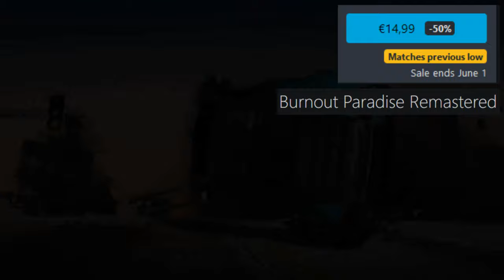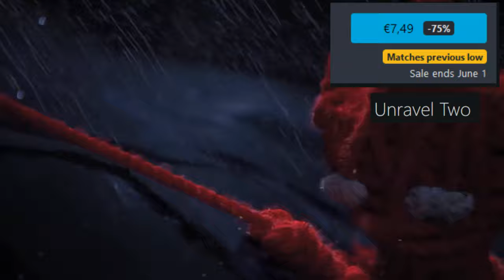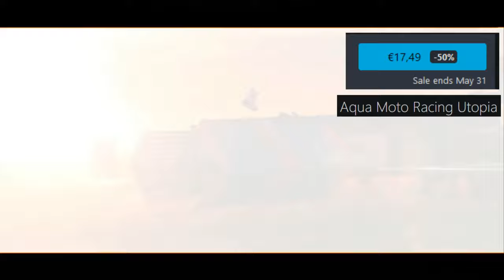The Incredible end AA & AAA of may sale 🎮 DONT MISS IT ⚜️ Most of the sale end on 30 may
Amazing End of may sale

🎮 BDSM : Big Drunk Satanic Massacre
      - 50 %
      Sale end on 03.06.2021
      -  Amazing AA 2d Shooter

     - 50%
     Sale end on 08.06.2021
     - Insane racing game
        One Great Fun - Don't miss it

🎮 Tank Battle Heroed
       - 80 %
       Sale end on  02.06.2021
       - This 2d tank game its blast to play
        Don't miss it .
        This its lowest sale ever

🎮  Gunslugs 2
       - 80 %
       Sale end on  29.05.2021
       - Dont miss it for this price

🎮 Unravel 2
       - 75 %
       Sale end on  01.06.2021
       - One amazing 2d CO OP Platformer

🎮 Tow Point Hospital : JUMBO EDITION
       - 20 %
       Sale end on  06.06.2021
       - This its the full game with all DLS
       If you want to try this game this its great
      entry

🎮 Western 1849 Reloaded
       - 33 %
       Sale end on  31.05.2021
       - Amazing Western Game

🎮 Plants VS Zombies : Battle For The
             Neighborville Complete Edition
       - 30 %
       - The New Entry in Plants vs Zombies
        Great fun . Play in SP ore in MP vs players

🎮 Aqua Moto Racing Utopia
       - 50%

🎮 Gunslugs
       - 80 %
       - ✓ Best prise ever

            extra tags - algorithm staff